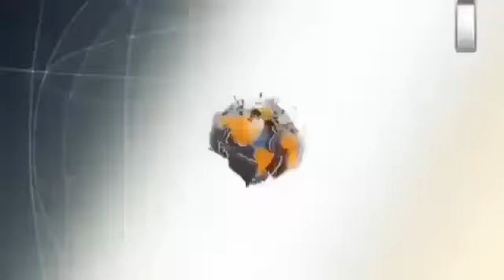महुआ से मोहम्मद नदीम रब्बानी के साथ राजेश मिश्रा की रिपोर्ट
SKKNEWS महुआ से मोहम्मद नदीम रब्बानी के साथ राजेश मिश्रा की रिपोर्ट